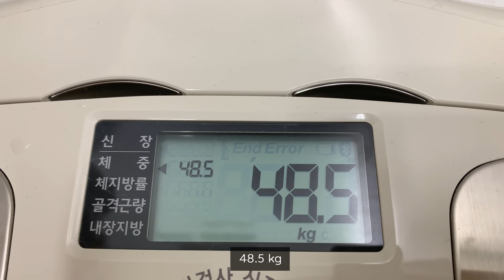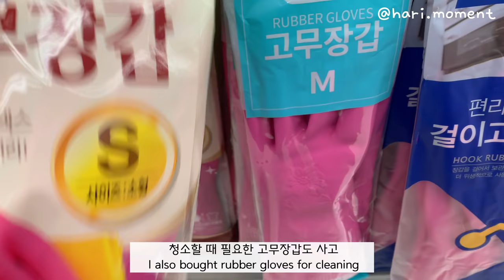ENG) DIET VLOG[🥞 일주일간 다이어트식단기록] 47kg를 향하여 | 보통에서 마름으로 | 맛있는 다이어트 브이로그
⏰[타임라인]
00:18 몸무게
00:26 훕훕베이글 + 아몬드라떼
02:14 닭다리 간장구이 + 비건 컬리플라워볶음밥
05:43 케일사과주스
07:05 시금치프리타타
09:38 다이소
10:04 새 식칼 세척
10:35 파프리카볶음밥
13:20 고구마팬케이크
16:15 양배추달걀전+시금치샐러드

곤약밥 -[대신] 현미곤약밥
곤약면- [풀무원] 라이트누들
에어프라이어-[쿠잉] 에어프라이어 3.5L
믹서기- [키친아트] 레트로 미니 믹서기 아이보리색상
1인용 초록색 냄비 - [로얄베일] 구뜨 내열냄비 14cm
화이트 편수냄비 - [핀일로] 칼라스텐 하이편수 16cm 스파클링 화이트
그릇정보 - 다이소 or 본가에서 가져온 것들
체중계 - 인바디다이얼